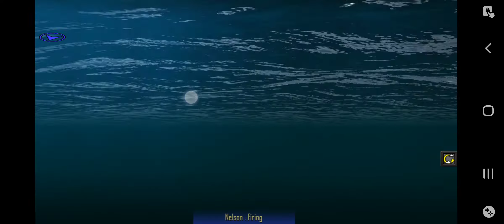Just a Quick match -Atlantic fleet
Just yea